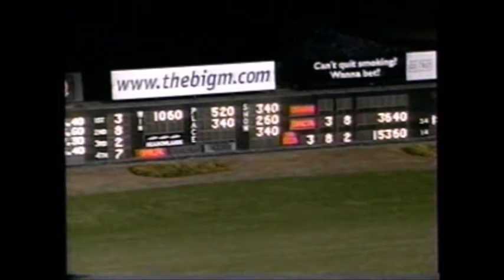2002 Meadowlands ATOM'S APPLE George Brennan